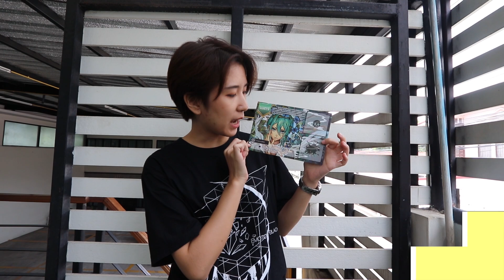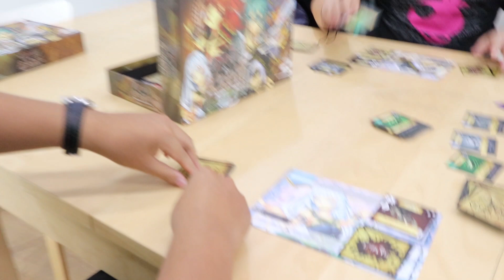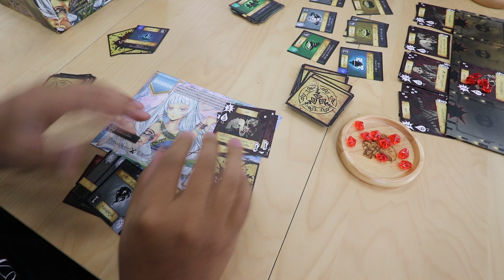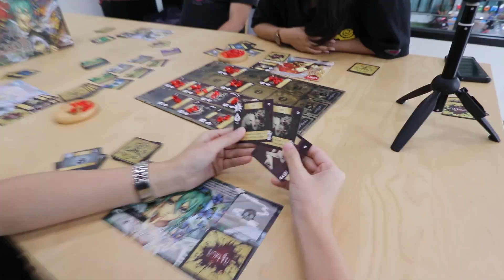Punica Gangster มาแข่งล่าผีหนีนรกโลกันตร์ ! (ท้ายคลิปมีเซอร์ไพรส์) l Punica Gangster EP. 37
กลับมาอีกครั้งกับ Punica Gangster ในคราวนี้พวกเราได้เชิญ พี่แก้มกับพี่นล มาสร้างความสนุกกันในคลิปนี้ และที่สำคัญ บทลงโทษในรอบนี้ จะย้อนกลับไปสู่บทลงโทษแรกสุดของ Punica Gangster นั่นก็คือการกินมาม่าเผ็ดนั่นเอง แต่ทว่า 2 ปีผ่านไปมันจะเหมือนเดิมได้ยังไง วันนี้มีอะไรพิเศษเดี๋ยวมาดูกัน!!

ซึ่งเกมที่เราเล่นกันในวันนี้ก็คือ.. ภาคีทัพอาถรรพ์ Warlords of the dark Board Game บอร์ดเกมจากการ์ตูนเรื่อง เชียร ภาคีทัณฑ์อาถรรพ์ นั่นเอง ใครสนใจหาซื้อได้ตามนี้เลยครับผม

รวมข้อมูลบอร์ดเกม
ช่องทางการสั่งชื้อ